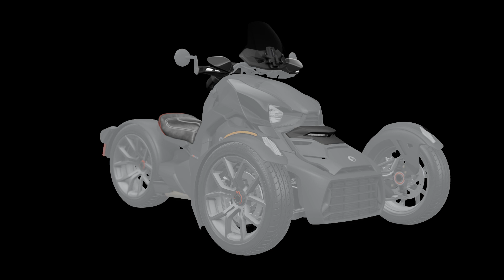Can Am Ryker 900 ACE Popular 2024 Motorcycles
Can-Am, a leading name in innovative three-wheel motorcycle design, proudly unveils the 2024 Ryker 900 ACE. This new model epitomizes the perfect blend of power, style, and customization, designed to offer an exhilarating and personalized riding experience for both novice and seasoned riders.
Popular 2024 motorcycles
Top-rated bikes of 2024
2024 motorcycle models
Best-selling motorcycles 2024
Hot bikes of the year 2024
Latest motorcycle releases 2024
2024 motorcycle reviews
Most talked-about bikes 2024
2024 motorcycle trends
2024 favorite motorcycles